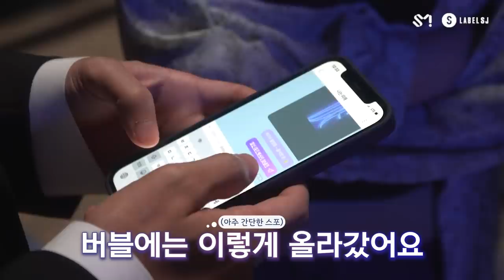SUPER JUNIOR-D&E The 10th Anniversary Special Medley Behind Film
SUPER JUNIOR-D&E's 1st Album "COUNTDOWN" is out!